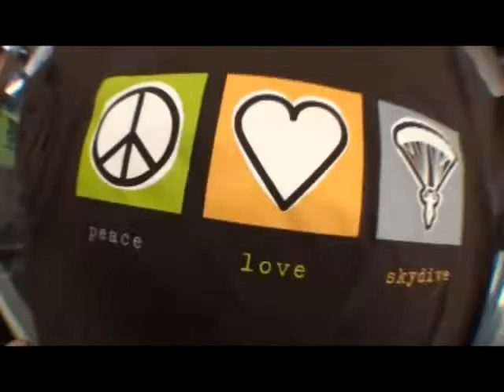John's tandem jump at Skydive Hollister | the Bay Area's Dropzone for Tandem Skydiving!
John took the plunge! Jump from a perfectly good airplane at Skydive Hollister, just south of San Jose! Serving the San Francisco Bay Area, Skydive Hollister is California's #1 Dropzone, providing tandem jumps for skydiving training for first timers, experienced jumpers, and everyone in between! or give us a call at 1-800-FUN-JUMP!